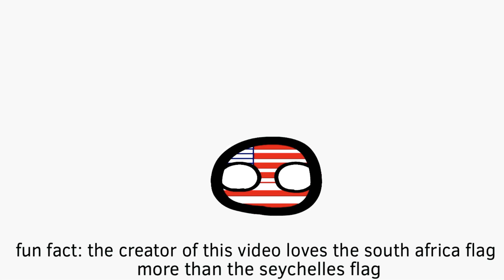COUNTRIES SCALED BY FLAG BEAUTY | Countryballs animation